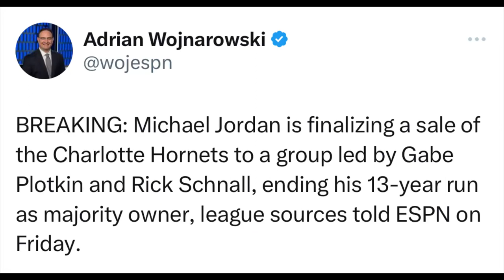Michael Jordan Sells Hornets To Gabe Plotkin & Rick Schnall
Michael Jordan is finalizing a sale of the Charlotte Hornets to a group led by Gabe Plotkin and Rick Schnall, ending his 13-year run as majority owner, league sources told ESPN on Friday. An agreement is expected to be signed in the coming days, sources said. --- ESPN